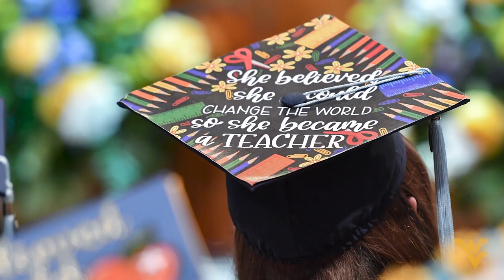Congrats, WVU Class of 2022! (Commencement)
After four years (or more!), these Mountaineers are ready to enter their fields with a sense of pride, passion, and purpose. After a whirlwind weekend of caps, gowns, selfies, cheesy family photos, and hugs from President Gordon Gee, we take a look back at the events and talk to some of our Mountaineers that will change the world.

Want to be a future WVU grad? Learn more about our majors, scholarships, visiting, requesting information, and applying